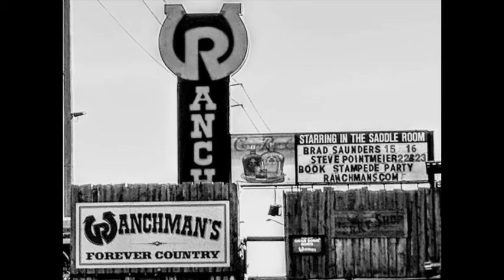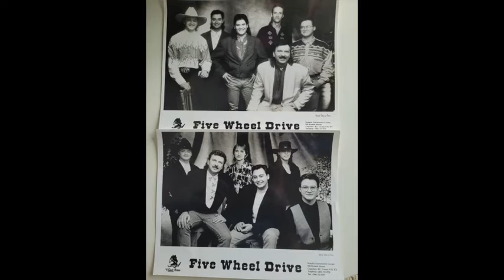Tommy John Ehman - Road Band 101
Join a Band; Go on the Road; Become a STAR. Well at least that's what the plan usually is...But, No, it doesn't always work out that way. "Road Band 101" is about the journey, the life, the music and "the road," where dreams are created and where dreams can be crushed. But no matter how hard it can get or how long it can take, the music will always win out when you are obsessed with it, right down to your very heart and soul.
Here's a quick lesson..."Road Band 101"!

Written by Tommy John Ehman
Produced by Brad Prosko Productions
Drums - Jayson Brinkworth
Bass Guitar - Brian Kelly
Acoustic & Electric Guitars - Brad Prosko
Organ - Brad Prosko
Harmony Vocals - Rob Ehman
Single Artwork - Janai Watson  (JW Graphics)
Video by TDEhman Productions

"A special THANK YOU goes out to my good friends and fellow "Road Musicians" who graciously offered us their band promo pictures from back in the day to help completer this video. So many cool memories of their great bands. Thanks guys!!" TJE